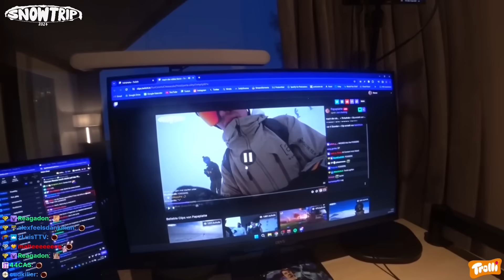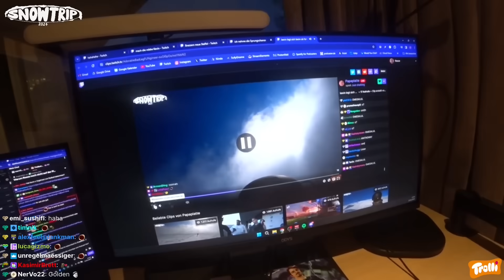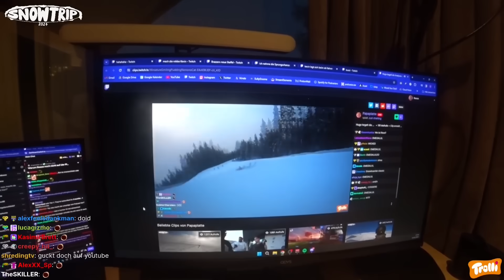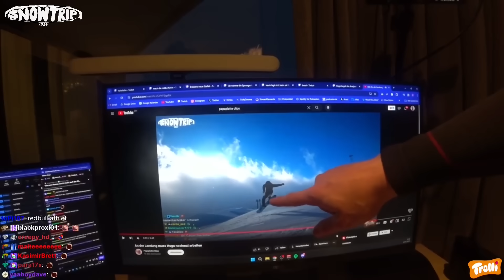Kevin & Reeze schauen die Besten Snowboard Clips von Hugo & Papaplatte Snowtrip - Tag 2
Hier gehts zum Domo Snowtrip Video

Papaplatte Socials

zCrexpy Socials